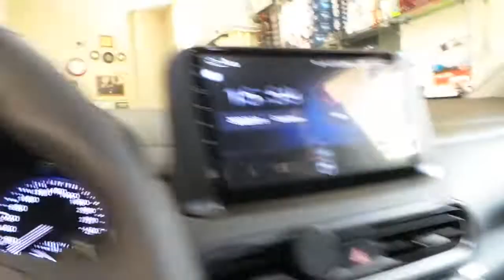Araç içi yer led ambians aydınlatması montajı uygulaması Hyundai kona